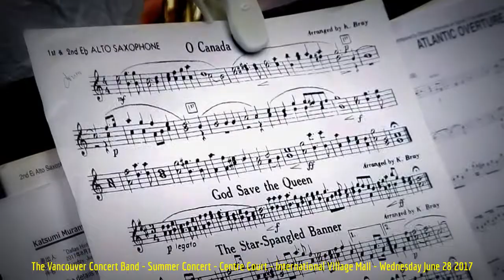HiMY SYeD -- Vancouver Concert Band, Summer Concert, International Village Mall, Vancouver 6/28/2017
HiMY SYeD -- Vancouver Concert Band, Summer Concert, Centre Court, International Village Mall, Vancouver, Unceded Coast Salish Territory, British Columbia, Canada, Wednesday June 28 2017